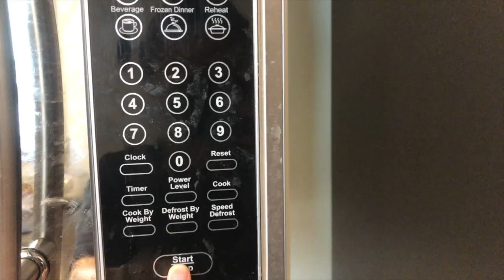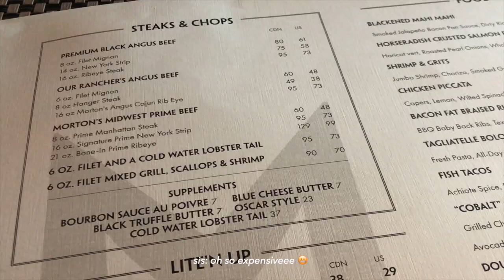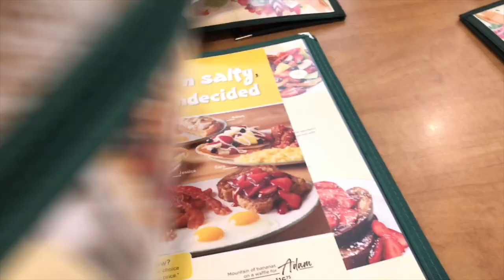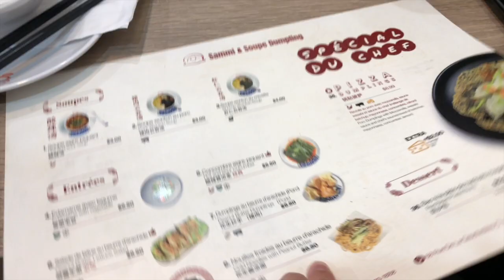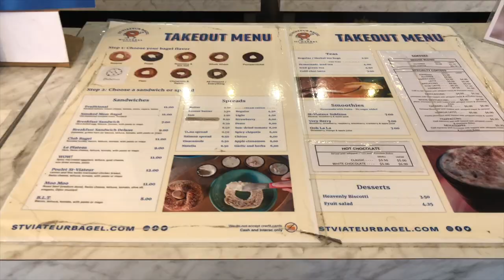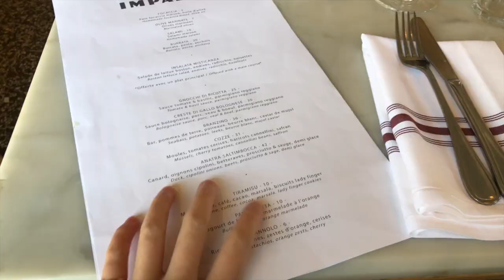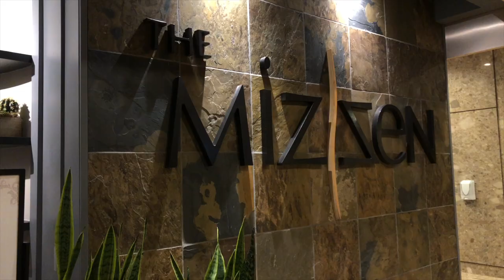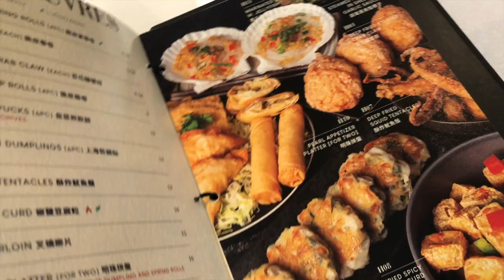what i eat in a week (on a family road trip) | cute pancake brunch🥞, aesthetic drink, creamy pasta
hello:)

In this vlog, I filmed everything that I ate on my trip with my family ☺️ It was super fun and it's actually been almost 3 years since the four of us were all together! I ate lots and lots~ including Italian, Indian, Chinese, and American/Western food. I am filled with food + lots of love from my family and I am super grateful for them and this experience 🥰

Anyways, have a good day everyone 🤍

about me💗
school: University of Toronto (Saint George campus)
program: Neuroscience and Physiology double major + Psychology minor
year: second year
nationality: Taiwan + Canada